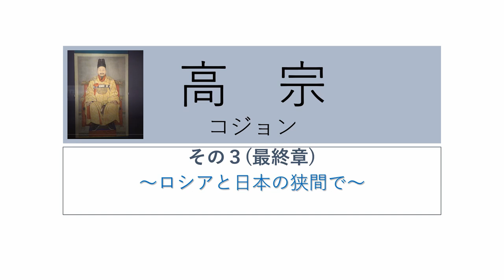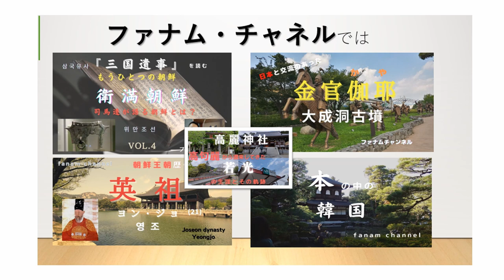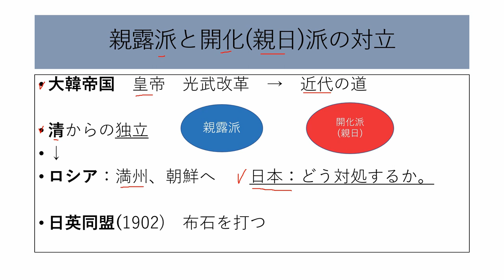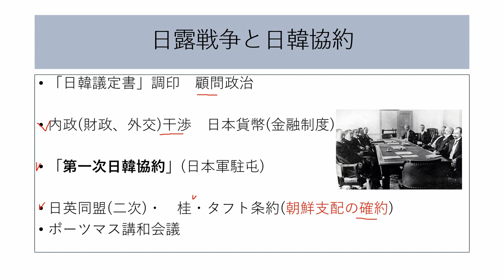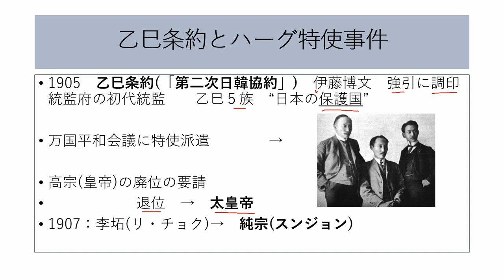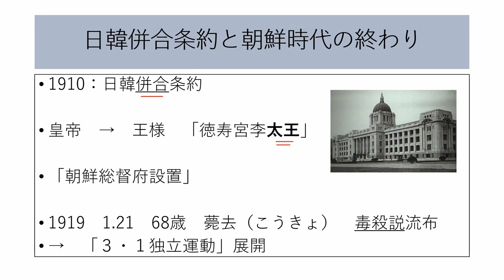【朝鮮王朝解説編】高宗(コジョン)その３：ロシアと日本の狭間で！日本はロシアの南下をどう防いだか。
高宗(コジョン)26代の朝鮮王として、近代化の流れの中で、大韓帝国を建てる。自ら皇帝となるが、ハーグ密使事件により、廃位を要求される。日本はロシアの南下という問題の対処に、朝鮮に乗り出す。日韓協約を締結させながら、内政、外交権を奪う。朝鮮国内はロシア派と開化派いわゆる親日派の意見が衝突する。高宗はどのように対処するのか。

‹機材›
DJI OM 4スマートフォンジンバル
SONY HANDYCAM
ウェブカメラ
MX KEYS MINI

‹主な文献資料›
최용범 「하루밤에 읽는 한국사」
姜在彦　「朝鮮儒教の二千年」
岡百合子「中・高校生のための朝鮮・韓国の歴史」平凡社

東京出身(日本人)
上智大学卒
韓国の大学で教員15年
現在日本在住
執筆活動中

『手伝いのすすめ』アマゾンキンドル